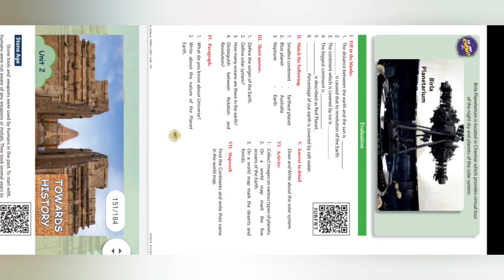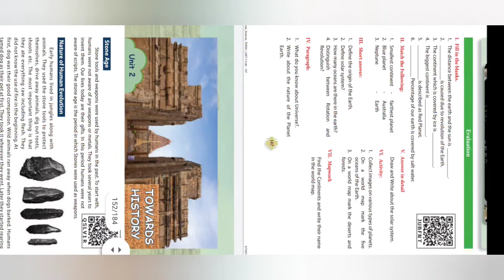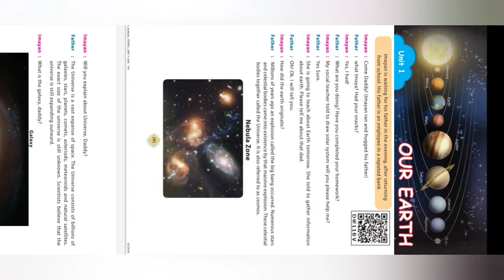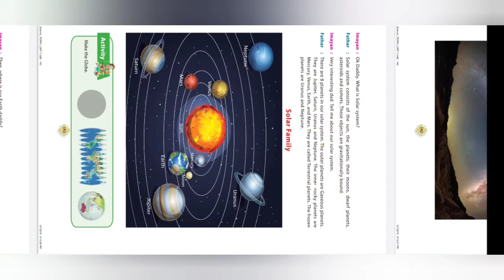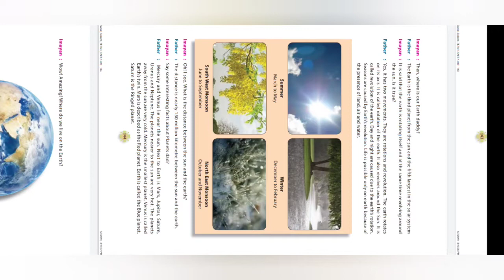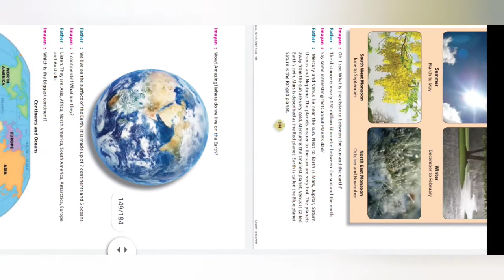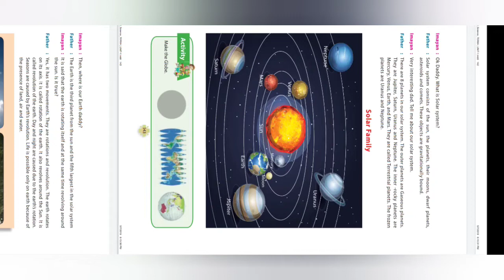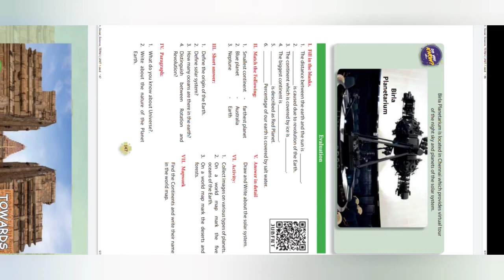Book back answer || 5th standard social science || Our Earth |Atchaya Muthukumar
This video is about book back answer of Our Earth. From this you came to know about how the earth is formed? What is solar system? What is galaxy? How many continents we have? What are the continents?

5th standard social science
5th std social science
5th standard social science term 1
Book back answer
Social science book back answer
5th standard social science book back answer